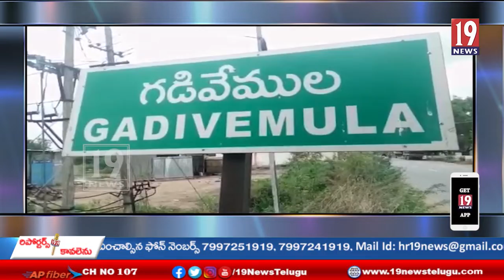గడివేముల మండలంలో మూల పెద్దమ్మ దేవస్థానంలో వైభవంగా పెద్దమ్మ తల్లి ఉత్సవాలు - నంద్యాల జిల్లా